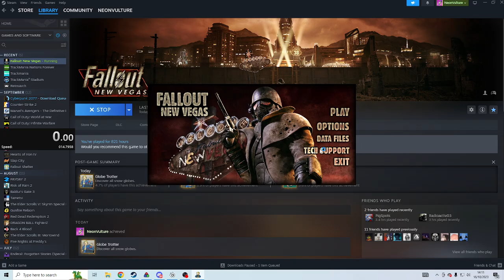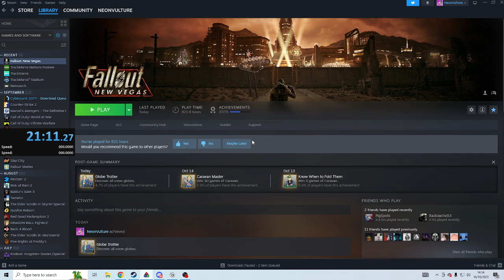21:10 Glitchless Globe Trotter Speedrun | Fallout New Vegas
globeba jumscar